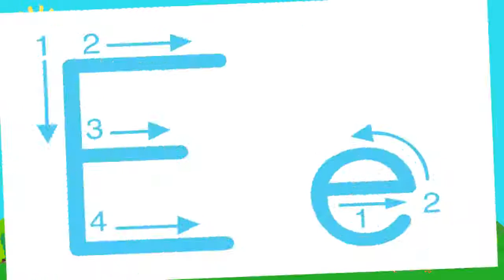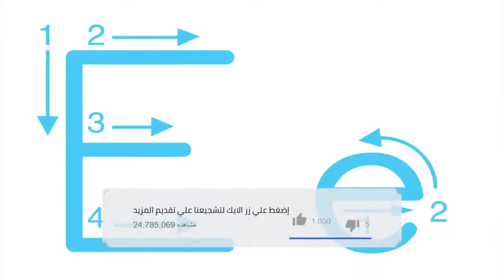كتابة حرف E بالانجليش مع النطق الصحيح | Write the letter E | Alphabet Writing lesson for children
تدرب على حرف E. ارسم خطًا عموديًا: | ارسم ثلاث خطوط أفقية كلها على الجهة اليمنى من الخط الأصلي وكل واحد أقصر من الأصلي تقريبًا ⅓ طوله (لكن الأوسط بينهم أقصر من الخطين المرسومين بالأعلى والأسفل) خط ملامس لأعلى العمود وخط بالمنتصف وخط بالأسفل: E هكذا يُكتَب حرف E.
كتابة حرف E للأطفال
طريقة كتابة حرف E
كيف نكتب حرف E
تعليم كتابة حرف E
اللغة الإنجليزية للأطفال
تعلم الحروف الإنجليزية